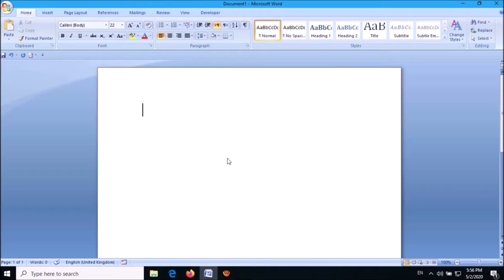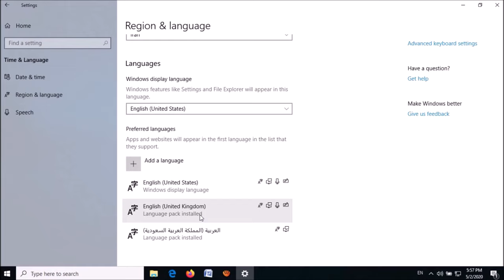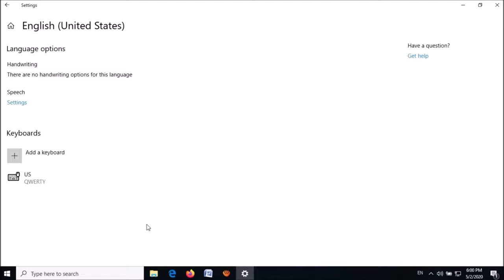How To Fix Shift 2 Types Quotation Marks not At Sign @ in Windows 10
To Fix Shift key and 2 typing Quotation Marks instead of At Sign @ , follow these steps:
Open Windows Settings then click on Time and Language – in the next window, click on “Language” or “Region & language”.
Then under the title “Preferred language”, if the first language in that list is “English (United Kingdom)” click on “Add a language” and install “English (United States)”.
Once the “English (United States) is added, make it the preferred language and remove “English (United Kingdom) as shown in this video. That’s all.
If the problem still exists, click on “English (United States)” , then click on “Options”, in the next page, if there is a keyboard named “United Kingdom” remove the same..!